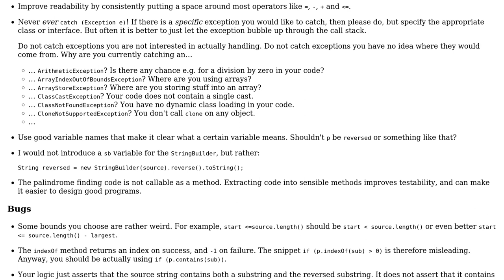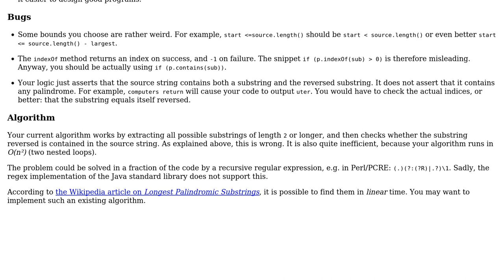Code Review: Finding largest string palindrome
With thanks & praise to God, and with thanks to the many people who have made this project possible! | Content (except music & images) licensed under CC BY-SA | Music | Images & others | With thanks to user Sunil Kumar T K user Jamal user amon and the Stack Exchange Network Trademarks are property of their respective owners. You are responsible for your own actions.